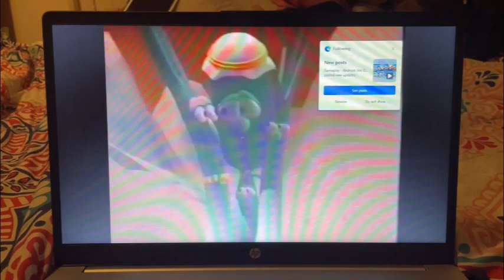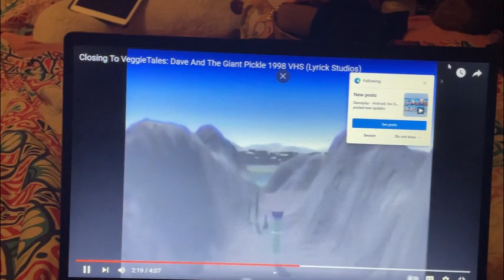Veil 👰‍♀️ Superhero 🦸 Comics Crazy 😜 Love 💗 Smiling ☺️ Fat Boy 👦 Get Angry 😤